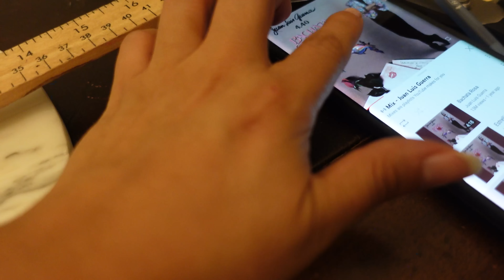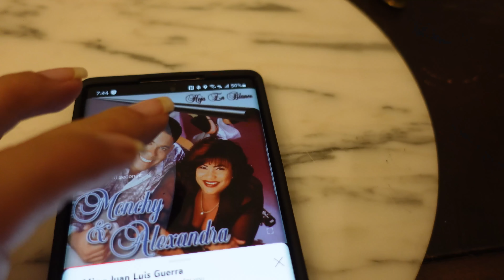HIZO UN MAL TRABAJO: Me Quedó MAL El Talabartero :(